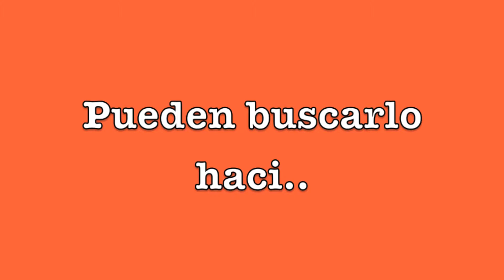Aviso y un Favor :-)